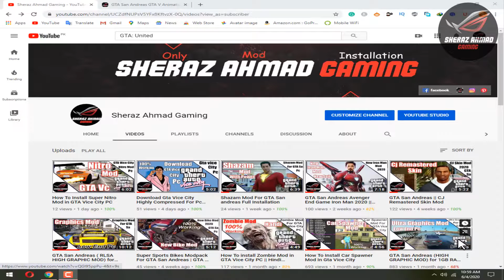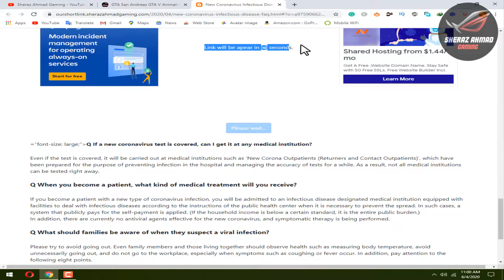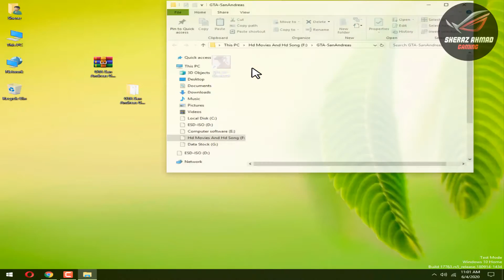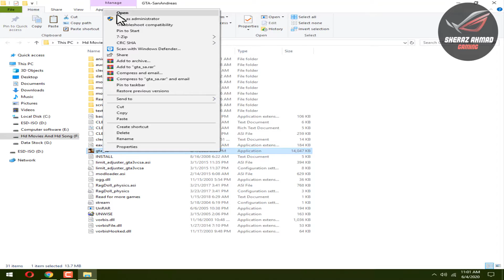How To install GTA 5 Animation in GTA San Andreas PC in Hindi Urdu